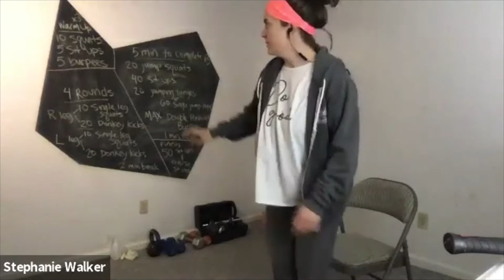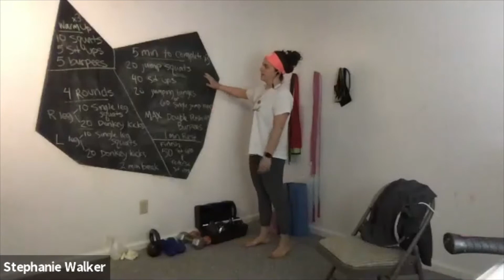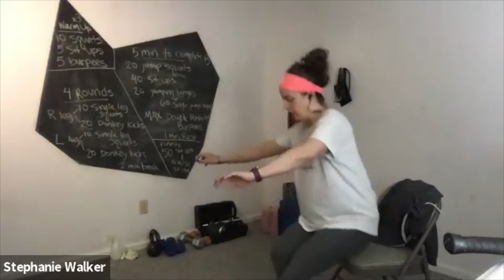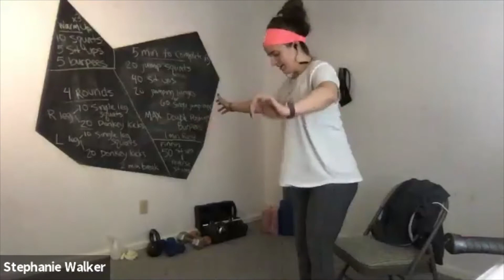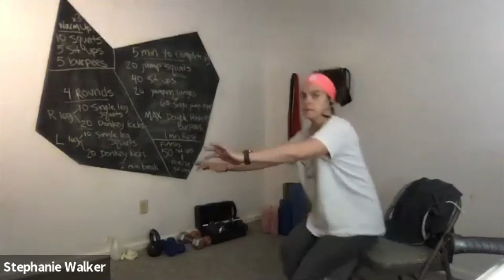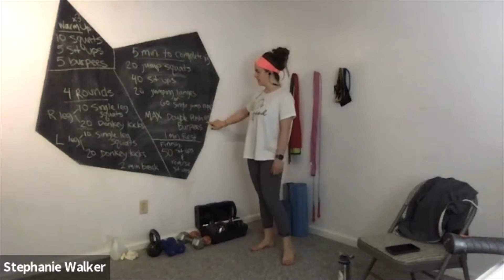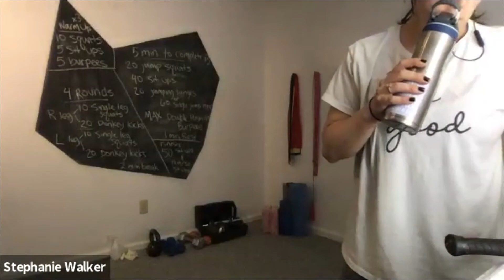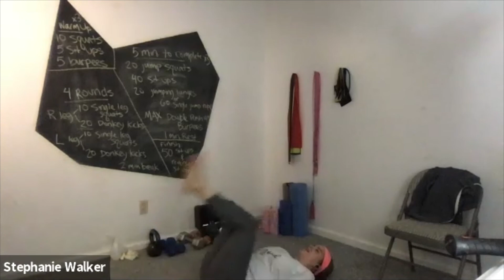SFBC 4 Rounds Leg Strength, 3 Rounds Hard Work, + Ab Finisher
Warm Up:
10 air squats
5 sit ups
5 burpees
x3

4 Rounds:
Right Leg - 10 Single Leg Squats to Chair/Box/Steps/Ball then 20 Donkey Kicks
Left Leg - 10 Single Leg Squats to Chair/Box/Steps/Ball then 20 Donkey Kicks

2 min REST

3 Rounds
5 minutes to complete each round, with 1 min rest between rounds
20 Jump Squats
40 Sit ups (I modified to single leg raises)
20 Jumping Lunges or 60 Jump Ropes (singles)
with remaining time - MAX Double Push-Up Burpees (2 push-ups per burpee)

Finisher
50 Sit ups (we subbed side plank dips, 25 per side)
50 Reverse Sit-Ups